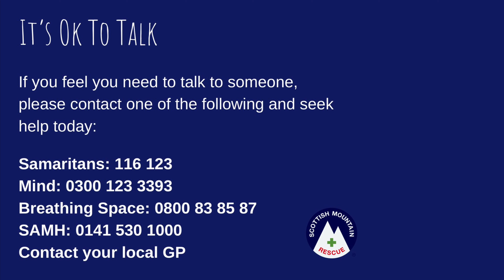Mental Health Awareness | Part 3 | Scottish Mountain Rescue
David 'Heavy' Whalley - former RAF Mountain Rescue Team Leader - explains the incident that caused him to struggle with mental health.